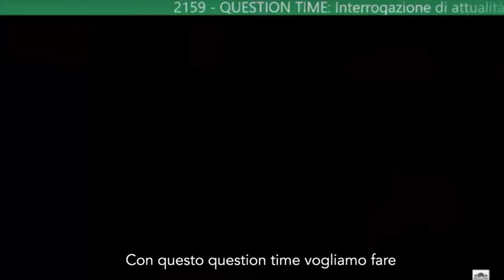Scuola, Piccinini: "Regione impreparata sull’organizzazione del trasporto scolastico" (10-12-20)